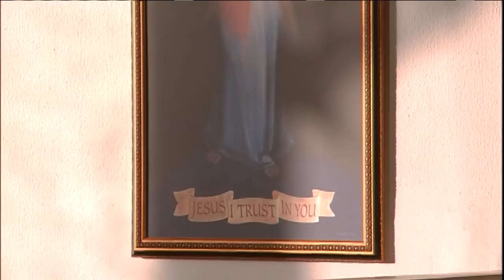Daily Catholic Mass - 2017-10-17 - Fr. John Paul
St. Ignatius of Antioch, Bishop, Martyr (Memorial)